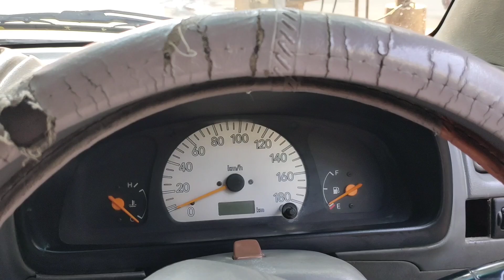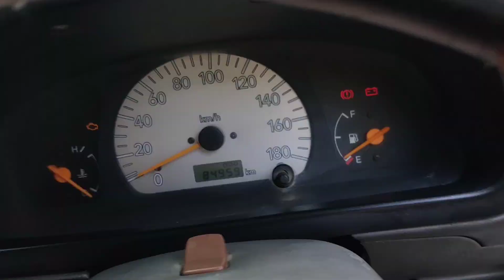Wagon R LXI Excellent Condition | Wagon R Sale in Hyderabad (SOLD)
Wagon R LXI Excellent Condition, ppwer steering, chilled a.c, smooth and powerful engine, good tyres and battery, JVC music player with aux and pen drive option, neat interior, original vehicle, expected Price 1.25 lakhs negotiable.